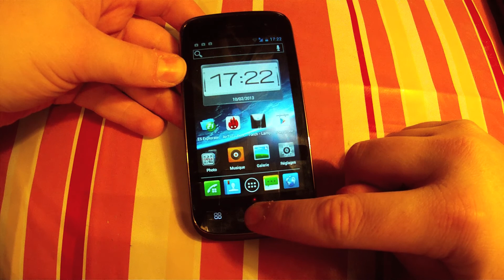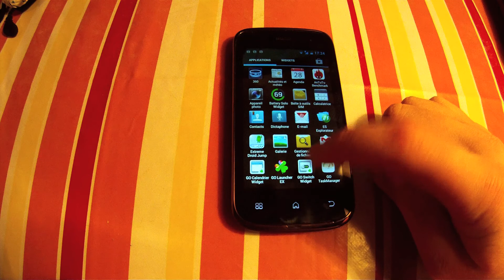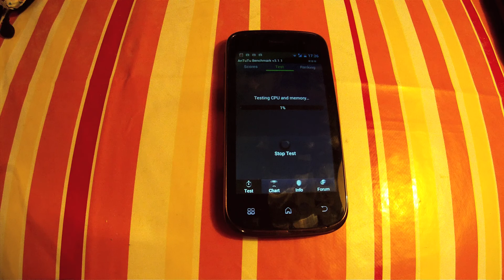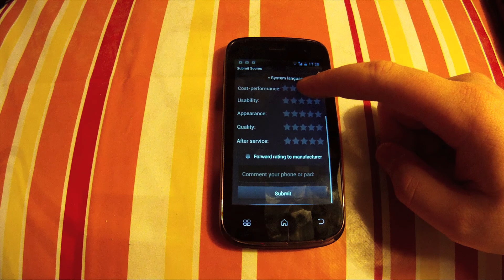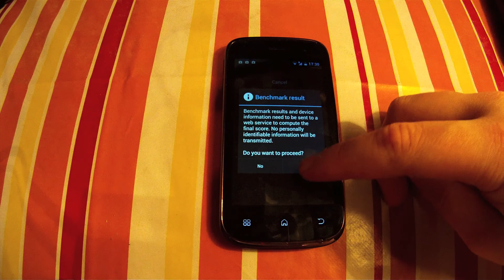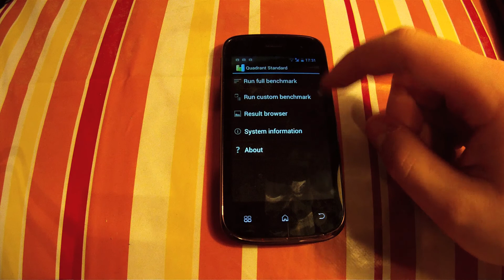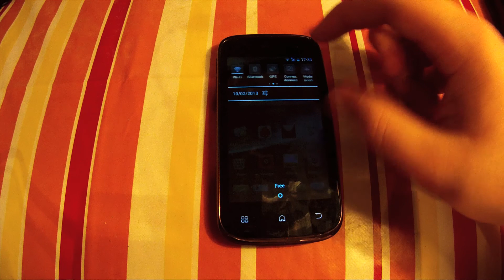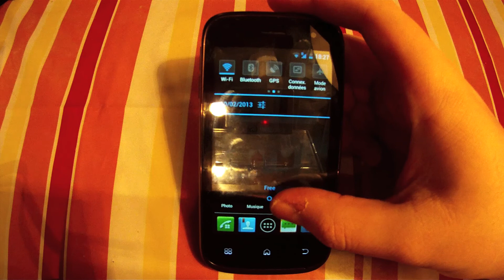Test Wiko Cink Slim en Français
Test du Wiko Cink Slim un Android pas cher et performant.